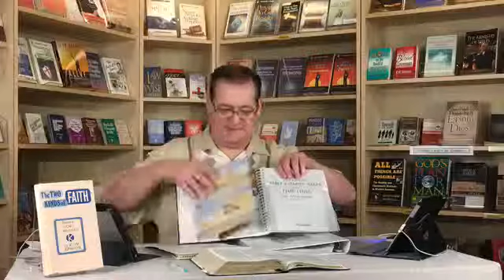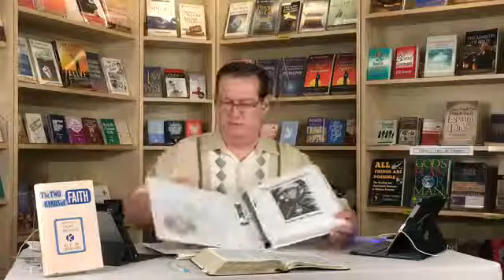“Spiritual Food For A Spiritual Man” (5/22/19) “Two Kinds Of Faith” Pt. 14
“Two Kinds Of Faith” Pt. 14 (5/22/19) “Spiritual Food For A Spiritual Man”
Pastor Bill Emmons - Covenant Faith Center - Chatsworth, CA